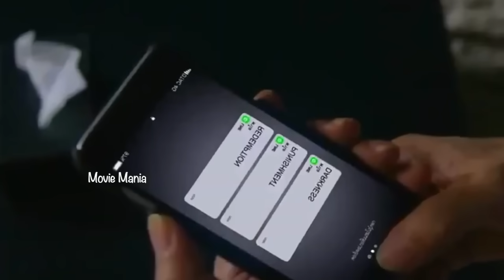Love Code Thai Drama Malayalam Explanation6️⃣REVENGE STORY OFA GIRL🔥 Rahut Rissaya